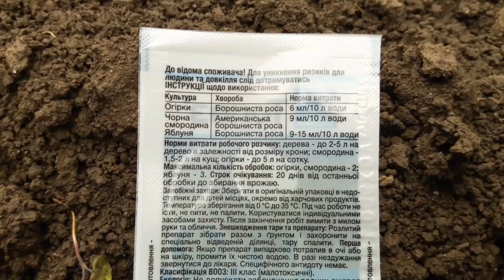Чем обработать крыжовник от мучнистой росы.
посмотрите червяку в глаза, он скажите всю правду об вашем участке
не благодарная работа с землёй
сегодня в Украине грозы, штормовое предупреждение
на Николаевщине в апреле метель
что за птицы будят меня по утрам